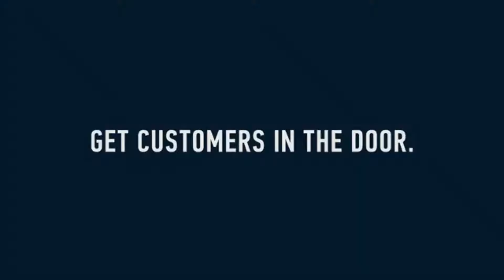Spark® By Brunswick Bowling- The Ultimate Game-Changer for Bowling Centers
SPARK® IMMERSIVE BOWLING from BRUNSWICK BOWLING

Brunswick has designed Spark as a state-of-the-art bowling lane projection system. Spark™ is a revolutionary immersive, interactive scoring experience that brings the very latest in technology and entertainment trends to the bowling lanes.

Spark engages every segment of entertainment seekers with software-driven technology and innovation that’s built for tomorrow but delivered today.

Integrating Spark® into your bowling center transforms guest experience and significantly boosts revenue. Spark’s immersive and interactive scoring system engages all demographics, from tech-savvy millennials to families seeking wholesome entertainment. Spark creates an unforgettable experience that encourages repeat visits and extended stays. Spark™ augmented reality bowling drives revenue through enhanced guest experience, social media appeal, diverse gaming options, increased food and beverage sales, repeat business, and event opportunities.

Its cutting-edge technology integrates seamlessly with the Brunswick’s Sync scoring system for efficient operations, reducing costs and boosting profitability.

Partner with CSML Group  and Brunswick to elevate your bowling center's success with Spark™.

ARE YOU READY TO LIGHT IT UP?
To know more about our products & services,